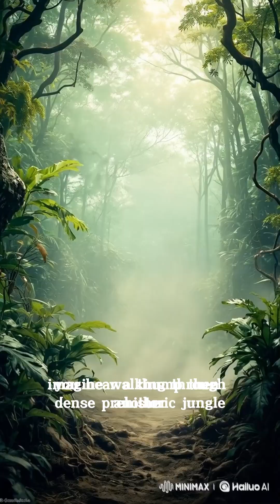🔥 Tyrannosaurus Rex: The UNSTOPPABLE Bone-Crushing Beast of Prehistory! 🦖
Prepare to witness the sheer power of the prehistoric world’s most terrifying predator — the Tyrannosaurus rex! Standing 20 feet tall, armed with teeth as deadly as swords, and a bite force that could shatter bones like glass, this living tank was the ultimate apex hunter. Feel the ground shake as the king of dinosaurs stomps through ancient forests, leaving nothing but destruction in its path. From tiny yet mighty arms to a skull built for one devastating strike — T. rex was a force of nature like no other.

Dive into Episode 1 of our thrilling prehistoric saga and uncover the brutal legend that still echoes across millions of years. Hit play NOW and unleash the beast!